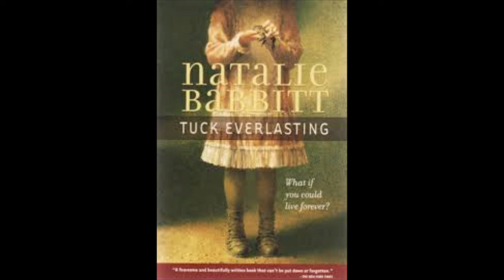Tuck Everlasting - Chapter 6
Tuck Everlasting
By Natalie Babbitt
Chapter 6 - Read Aloud